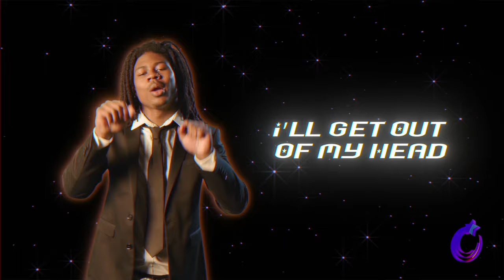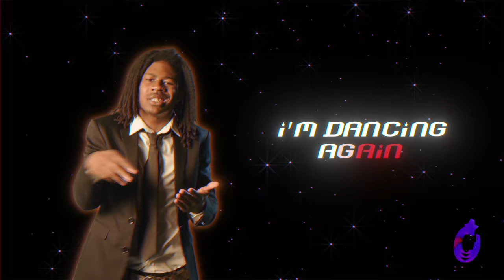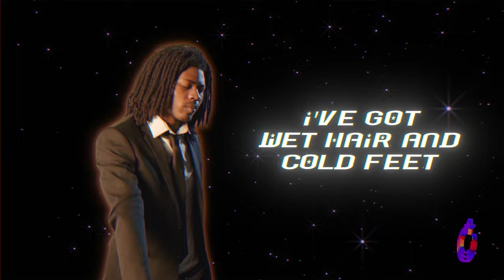Raissa - COLD FEET (Official Lyric Video)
Lyric video for "COLD FEET" by Raissa.
American Sign Language performed by Otis Jones.

Lyrics:
Bright and glitzy
Music
Party
Baby
I’m dancing again
To the sound of my pain

So fight me
Upset me
So bite me
But gently
I’m bored
You’re lonely

But it’s not really the bulk of my problems
I just get in my head so
Maybe you could solve em
If you get in my bed
I’ll get out of my head
Maybe you could hold me
Just for a minute

When we’re feeling lonely
And lowly
Telling nobody
Nobody
Be a momentary
Somebody
Pull up to your house and console me
then leave
I’ve got wet hair and cold feet

Bright and glitzy
Music
Party
Baby
I’m dancing again

Ignite me
Like lighting
Uninvite me
To the party
I’m bored of
You lately

And lowly
Telling nobody
Nobody
Be a momentary
Somebody

I don’t wanna lie right now
I might give it all up for my crown
I don’t wanna act like I’m fine when I’m not
But you could never ever make me bow
Make bow now

When I’m feeling lonely
And lowly
I’m telling nobody
Nobody
You’re just a momentary
Somebody